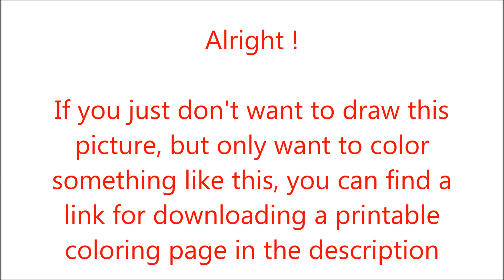How To Draw Rayman from Rayman Legends / Origins ✎ YouCanDrawIt ツ 1080p HD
Also I provide you a printable coloring page of what I just painted. Enjoy!

P.S.